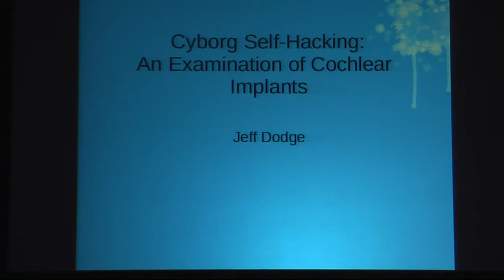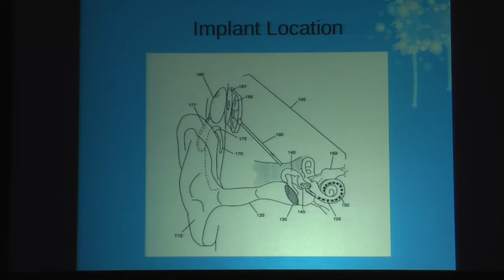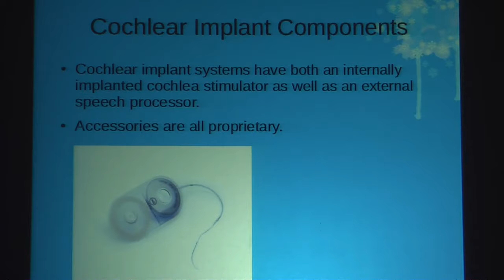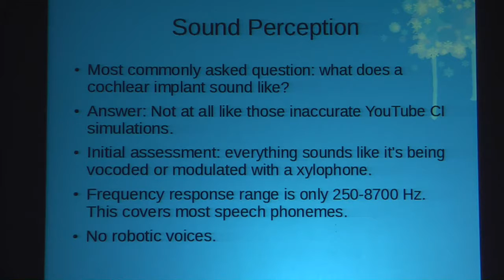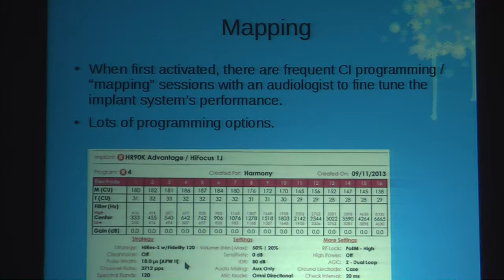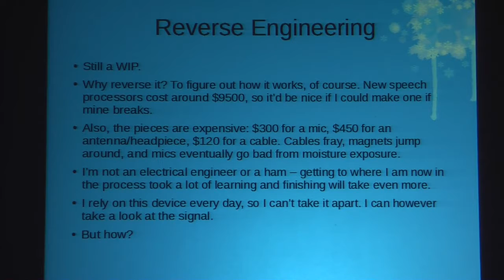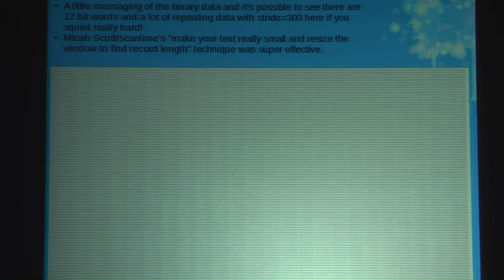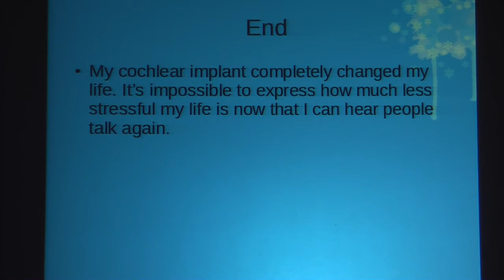Cyborg Self Hacking - Jeff Dodge